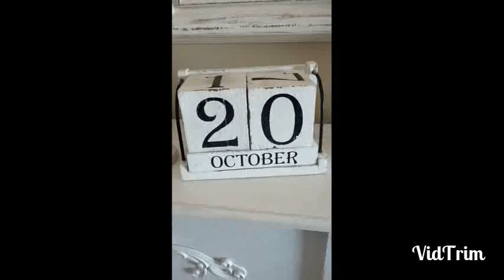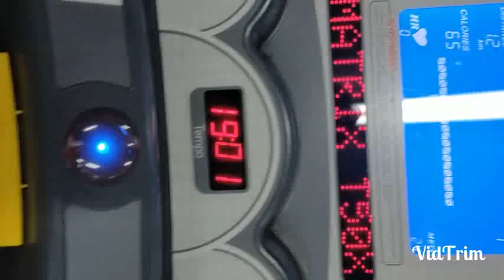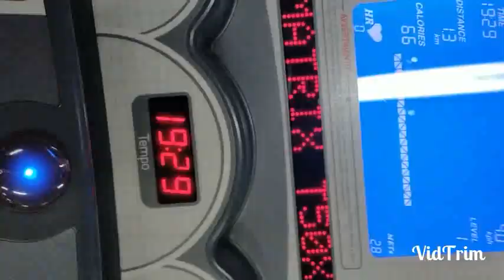vlog...chiarisco una cosa, aggiornamenti palestra, chiacchiere..